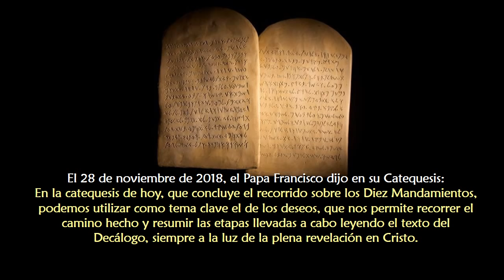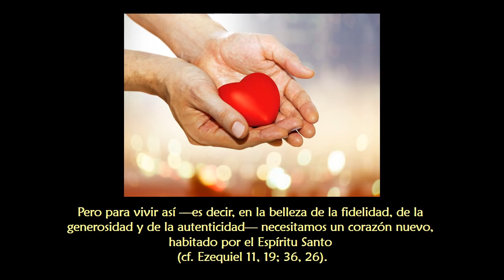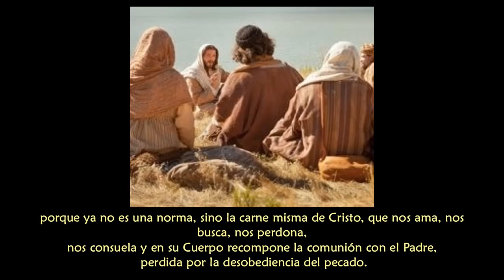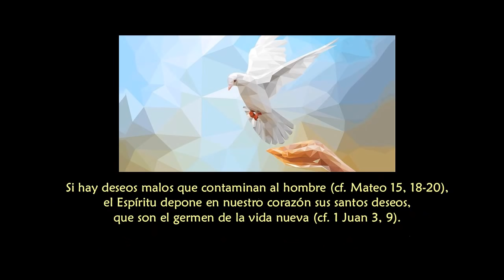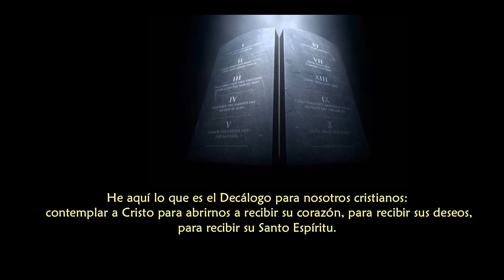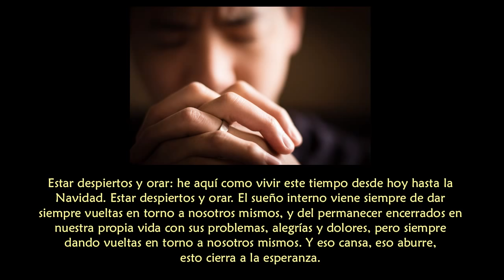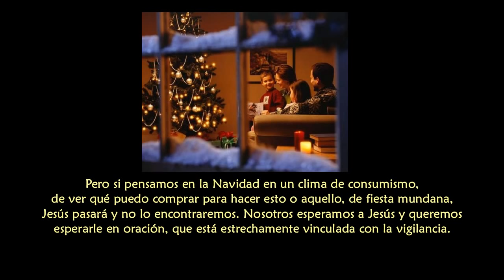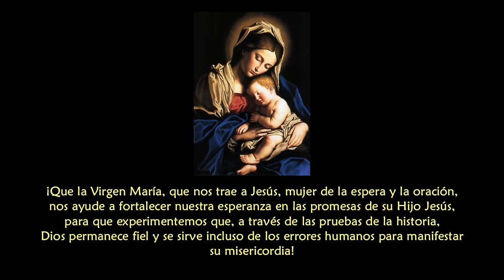Enseñanzas del Papa Francisco No 306 - Catequesis mandamientos y palabras Adviento.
Parte catequesis: "Él nos invita a la obediencia para rescatarnos del engaño de las idolatrías que tanto poder tienen en nosotros. De hecho, buscar la realización propia en los ídolos de este mundo nos vacía y nos esclaviza, mientras que lo que da talla y consistencia es la relación con Él, que, en Cristo, nos hace hijos a partir de su paternidad. (cf. Efesios 3, 14-16)."

"Y así, la negatividad literaria, la negatividad en la expresión de los mandamientos —«no robarás», «no insultarás», «no matarás»— ese «no» se transforma en un comportamiento positivo: amar, dejar un lugar a los demás en mi corazón, todos los deseos que siembran positividad. Y esta es la plenitud de la ley que Jesús ha venido a traernos."
"En Cristo, y solo en Él, el Decálogo deja de ser una condenación (cf. Romanos 8, 1) y se convierte en la auténtica verdad de la vida humana, es decir, deseo de amor —aquí nace un deseo del bien, de hacer el bien— deseo de alegría, deseo de paz, de magnanimidad, de benevolencia, de bondad, de fidelidad, de mansedumbre, dominio de sí. Desde esos «no» se pasa a este «sí»: la actitud positiva de un corazón que se abre con la fuerza del Espíritu Santo."...

Ángelus:

En Adviento, no vivimos solamente la espera navideña, también estamos invitados a despertar la espera del glorioso regreso de Cristo  —cuando volverá al final de los tiempos— preparándonos para el encuentro final con él mediante decisiones coherentes y valientes.

Estar despiertos y orar: he aquí como vivir este tiempo desde hoy hasta la Navidad. Estar despiertos y orar.

La segunda actitud para vivir bien el tiempo de la espera del Señor es la oración. “Cobrad ánimo y levantad la cabeza, porque vuestra liberación está cerca” (v. 28), es la admonición del evangelio de Lucas. Se trata de levantarse y rezar, dirigiendo nuestros pensamientos y nuestro corazón a Jesús que está por llegar. Uno se levanta cuando se espera algo o a alguien. Nosotros esperamos a Jesús, queremos esperarle en oración, que está estrechamente vinculada con la vigilancia. Rezar, esperar a Jesús, abrirse a los demás, estar despiertos, no encerrados en nosotros mismos. Pero si pensamos en la Navidad en un clima de consumismo, de ver qué puedo comprar para hacer esto o aquello, de fiesta mundana, Jesús pasará y no lo encontraremos. Nosotros esperamos a Jesús y queremos esperarle en oración, que está estrechamente vinculada con la vigilancia.

Papa Francisco semana 26 de noviembre a 2 de diciembre.